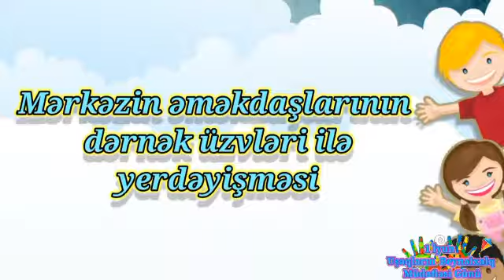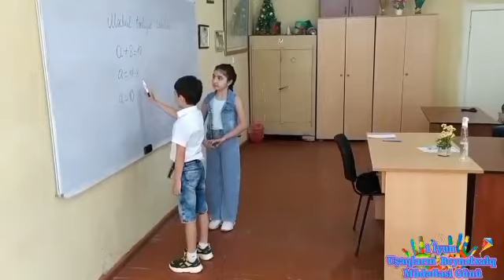1 iyun "Uşaqların Beynəlxalq Müdafiəsi Günü”münasibətilə “İdarəetmə uşaqlarda” adlı tədbir keçirilib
Uşaqlar yalnız evin aynası deyil, eyni zamanda cəmiyyətin də aynasıdır. Dünyaya uşaqların gözü ilə baxa bildiyimiz müddətcə ətrafa saçdıqları saf gülüşlər hər zaman var olacaq, cəmiyyət inkişaf edəcək. Təkcə pandemiya dövründə deyil, hər gün onlara diqqət və qayğı göstərək. Çünki, uşaqlar bizim gələcəyimizdir, gələcəyimizi qoruyaq!😊🎉
1 iyun "Uşaqların Beynəlxalq Müdafiəsi Günü” münasibətilə “İdarəetmə uşaqlarda” adlı tədbir keçirilib və Mərkəzdə idarəçilik dərnək üzvlərinə həvalə olunub. Tədbirin qısa sujet xətti videoçarx halında hazırlanıb. Gəlin onları izləyək.👏
Bayramınız mübarək, əziz uşaqlar!